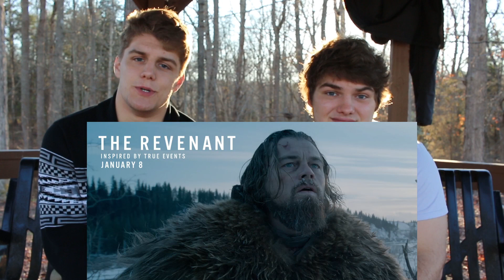Oscar Picks | Andy and Alex Bennett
Oscar Picks | Andy and Alex Bennett #55| #114

[Second dinner is dangerous]

Rough Edit is a channel made up of many people majoring in the arts, primarily film. Every day one person from the group will post a vlog chronicling their lives as art students, so you can follow the lives of these people and follow their ups and downs in their journey into the arts.